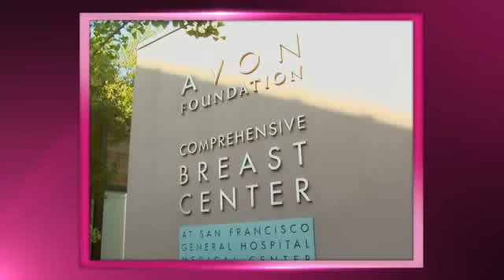The Avon Breast Cancer Crusade: 20 Years of Progress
2012 marks the 20-year milestone of the Avon Breast Cancer Crusade. In two decades, Avon philanthropy has raised and donated more than $740 million to breast cancer programs around the world, supporting cutting-edge research to find a cure for or prevent breast cancer as well as programs that enable all patients to access quality care.